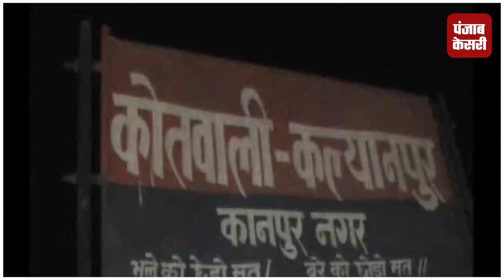IIT कानपुर में छात्र ने की आत्महत्या